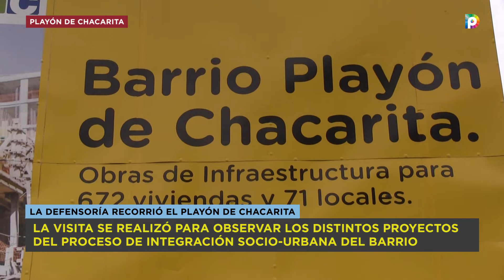La Defensoría recorrió el Playón de Chacarita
El Defensor del Pueblo Alejandro Amor y Bárbara Bonelli, Defensora adjunta, visitaron el barrio junto a las Coordinaciones Operativas de Villas y de Vivienda de la institución. En conjunto observaron el estado de la construcción de las nuevas edificaciones.